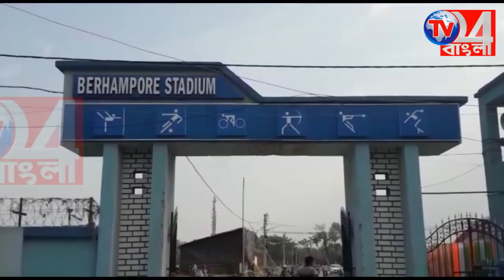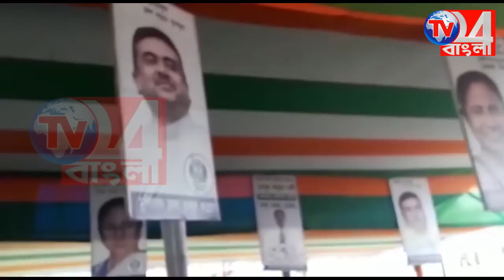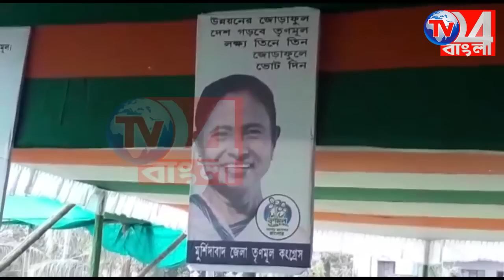মুখ্যমন্ত্রীর সভার শেষ মুহূর্তের প্রস্তুতি তুঙ্গে, বহরমপুর স্টেডিয়ামে